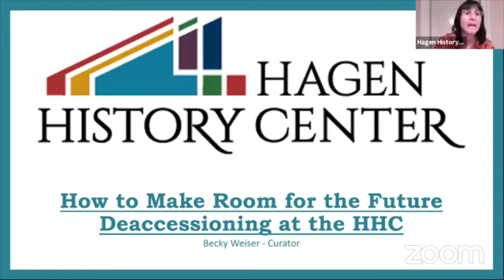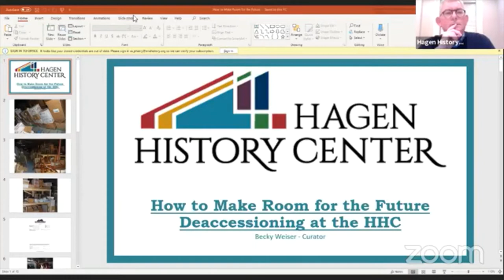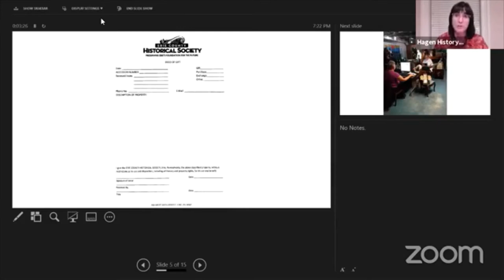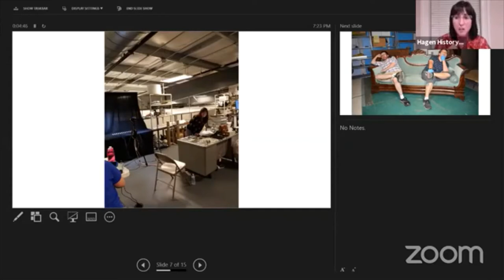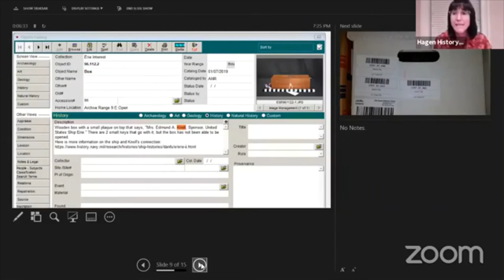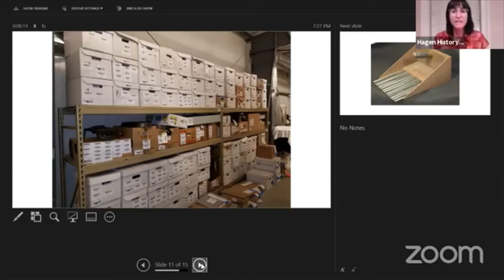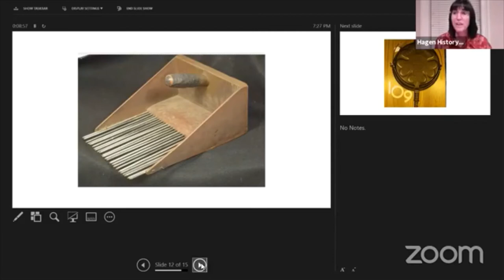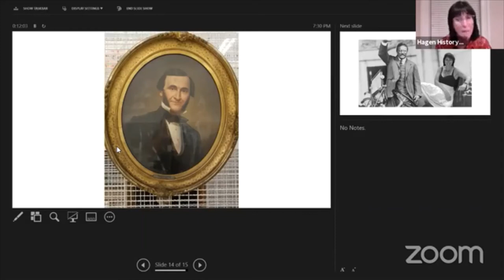How to make room for the future- deaccessioning at Hagen History Center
The Hagen History Center/Erie County Historical Society currently has about 14,000 objects in the 3D collection that they are keeping. These objects are in a computer data base, are bar coded and are being stored properly for the long term.

The Society wishes to deaccession, or remove from the collection, about 600 objects that have no real connection to Erie than perhaps being used here, and an auction will take place October 15th at Ploss Auction in Corry starting at 3:00 pm. Many of these things are in need of repair or they are duplicates of finer examples that are being kept. To maintain such a large number is very expensive and there is no possibility of everything being exhibited, ever.

The Board of Directors and staff at the Society have anticipated this move and the curatorial staff have been working on separating the relevant from the irrelevant for about 3 years. The money raised at the auction will go for the care of the collection that remains.